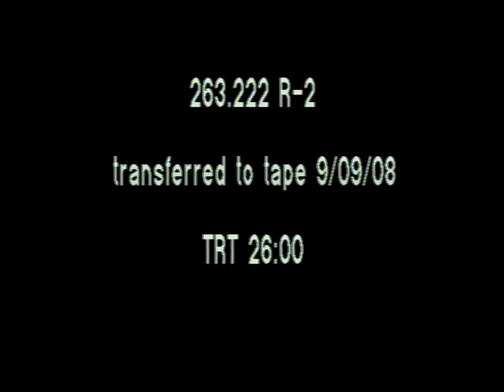Golda Meir Interview (Reel 2 of 2)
National Archives - Golda Meir Interview - National Security Council. Central Intelligence Agency.  (09/18/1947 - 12/04/1981). - This film shows Golda Meir, who was interviewed about Arab - Israeli relations and terrorists. - DVD Copied by IASL Scanner John Williams. - 1973 - ARC 642178 / LI 263.222